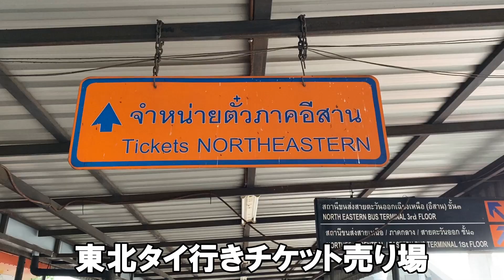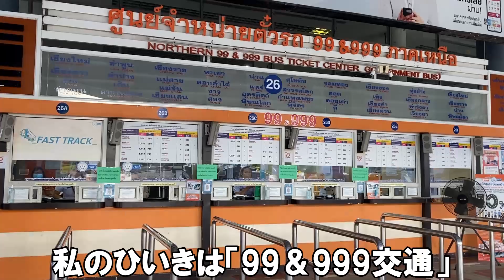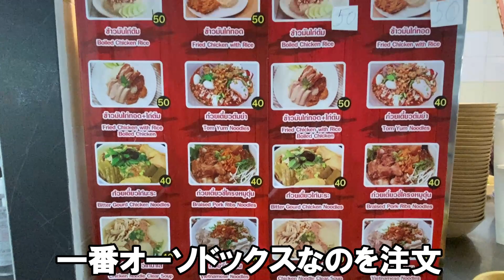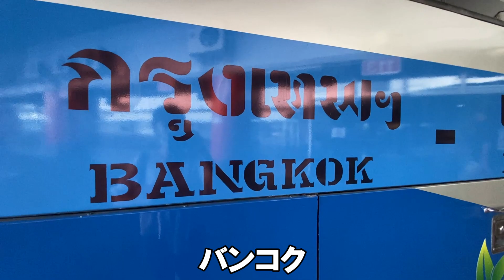【しばしお別れ】タイ夫、メーソートへ帰る！見送りながら、二人のエピソードを思い出します【バンコク暮らし】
バンコク在住、タイ人夫とエスと日本人妻ひろこです。
バンコク暮らし＆出稼ぎ生活も3ヶ月になりました。

今回は、夫がメーソートへ帰るのを見送りがてら、出会った当時のエピソードを思い出したことを動画にしてみました。

7月末のタイの連休、夫を迎えにメーソートへ行き、また一緒に帰ってきます！

私たちの動画を、ご一緒に楽しんでいただけると嬉しいです。
今日もよい日になりますように。

バンコク在住エス &  ひろこ